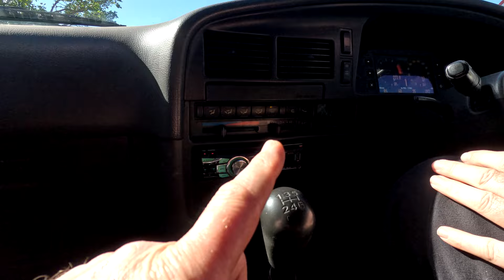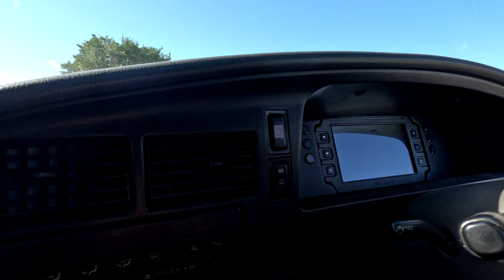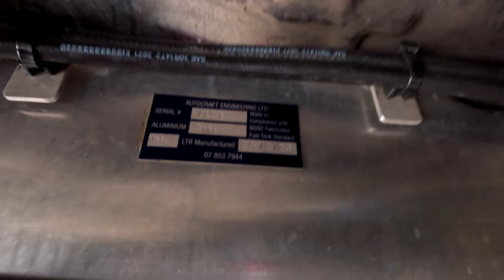3uz Powered Lowlux Surf, Thats a Surf body on a 2wd hilux chassis with a 3uz, Haltech ecu & 5 Speed